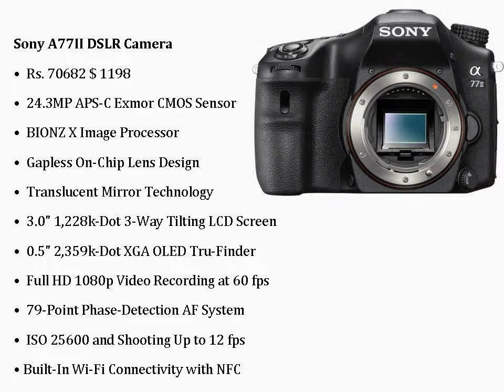Sony's Alpha A7S, A77II DSLR & DSC-RX100 III cameras price and specification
Alpha A7S
A77II DSLR
DSC-RX100 III